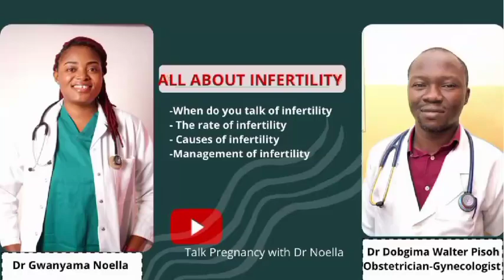INFERTILITY. What are the causes of infertility and how can it be treated?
Talk Pregnancy with Dr Noella is bringing to you a very special guest !

🔥Are you having difficulties to conceive or do you know someone who has such difficulties, this edition is for you.

🔥Our special guest is an obstetrician gynacologist with over 8 years of practice. He is my mentor and lecturer. I have learned a lot from him and I appreciate him for squeezing his time to take part in this session. Thank you Dr Dobgima Walter Pisoh working at the Bamenda Regional Hospital for honoring my invitation.

🔥He will be talking to us about infertility, everything you need to know about it.

🔥Are having difficulties to get pregnant  after being treated for fibroids, sexually transmitted infections, ectopic pregnancy or PCOS? How do you deal with this?

All this and more will be discussed in this video.

Talk pregnancy with Dr Noella is where we discuss all about pregnancy and other women related health issues. We also follow up women from time of pregnancy to few weeks after delivery.

Dr Gwanyama Noella Mbusa
(MD, Cameroon)